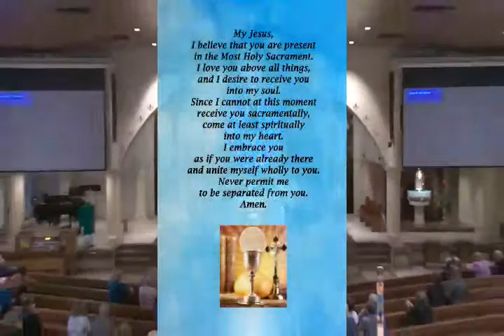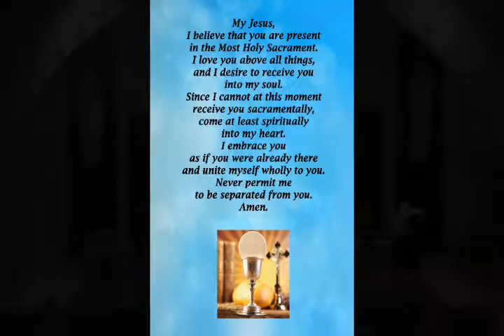11th Sunday in Ordinary Time Mass